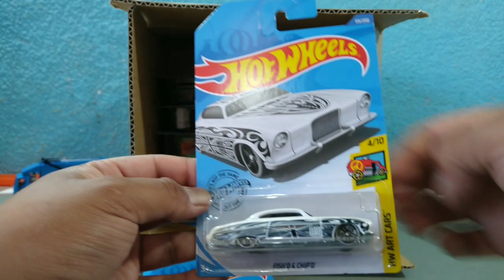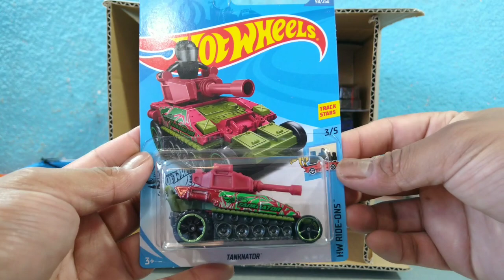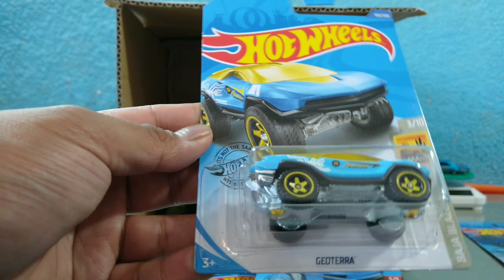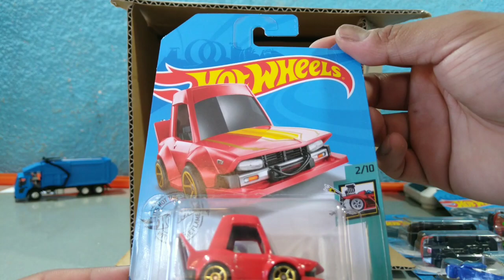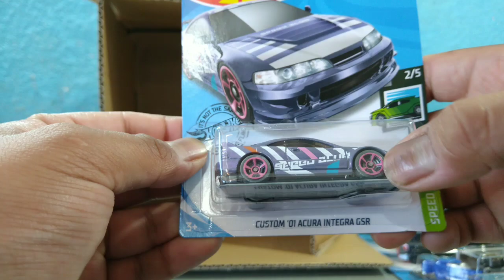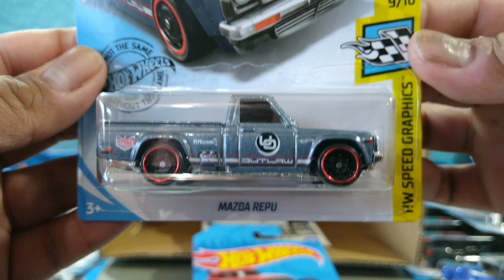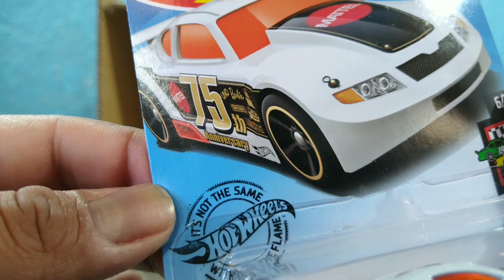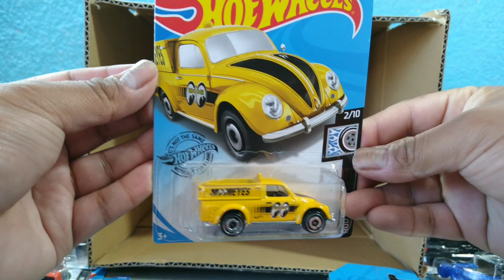Unboxing Hot Wheels Caja E 2020 Audi R5, Nissan Silvia, Tesla Honda | Fernando ValVar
saludos carroamigos
que les parece las piezas de esta caja E de Hot Wheels, espero les guste

PARKING TOYS